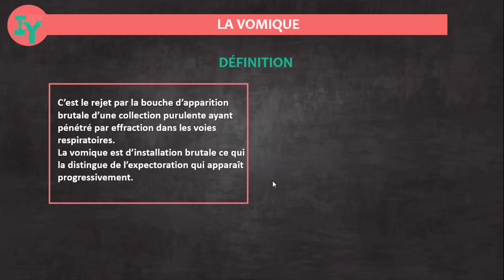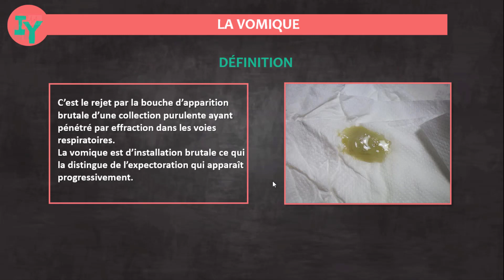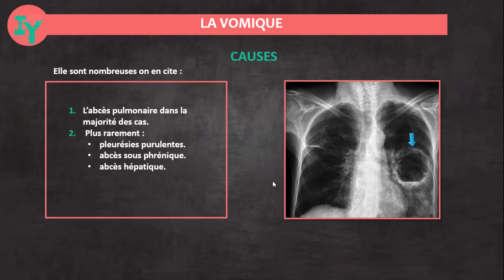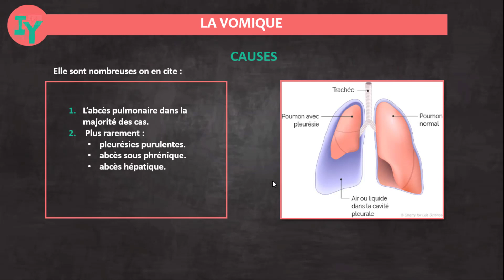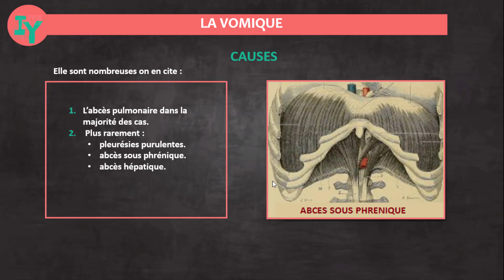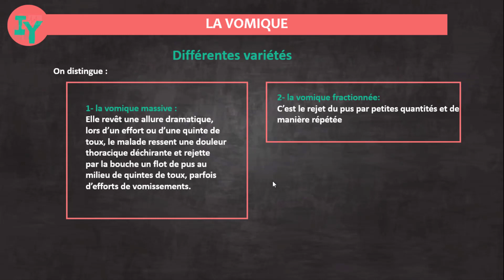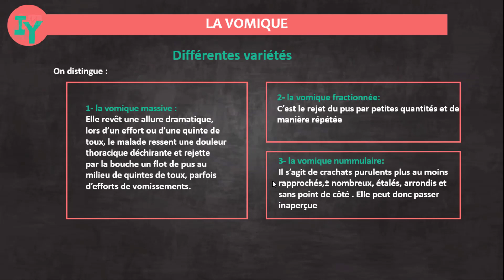EPISODE4: sémiologie respiratoire (LA VOMIQUE)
C’est le rejet par la bouche d’apparition brutale d’une collection purulente ayant pénétré par effraction dans les voies respiratoires.
La vomique est d’installation brutale ce qui la distingue de l’expectoration qui apparaît progressivement.